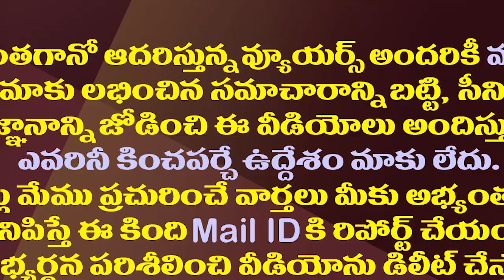ప్రభుత్వం Vs నిమ్మగడ్డ..రిటైరైనా వెనక్కి తగ్గేదేలే| AP Govt Vs Nimmagadda: Another Controversy Began